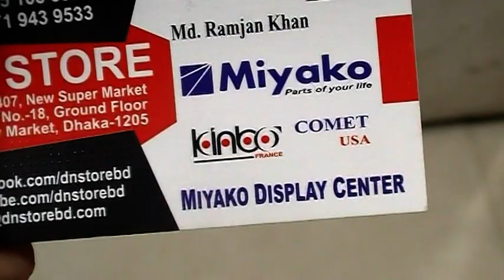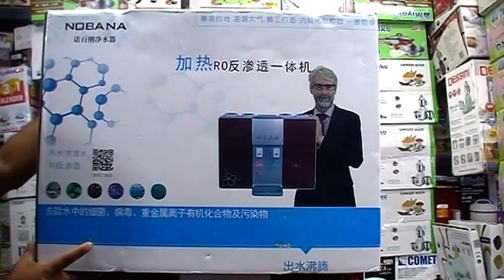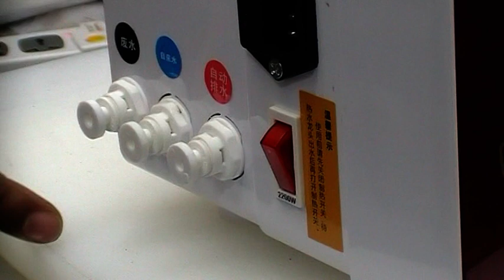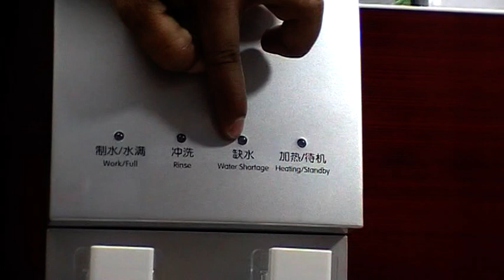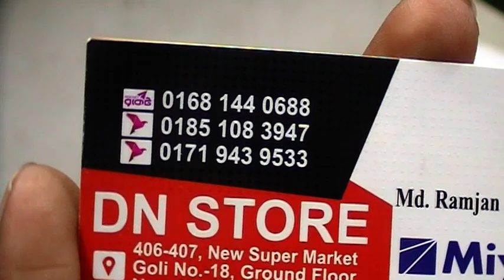দেখুন, NOBANA ব্রান্ডের স্মাট Water Purifier System কালেকশন ও দাম সম্পর্কে বিস্তারিত।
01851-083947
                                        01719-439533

Konock Chowdhury